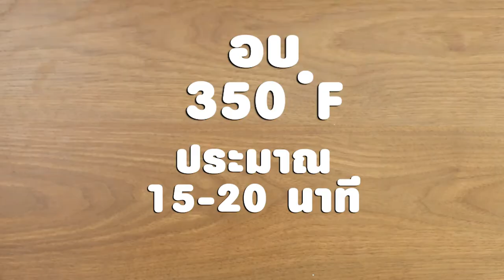ขนมปังสังขยาน้ำหวาน แจกสูตรวิธีทำแบบง่ายๆ โดย "อ.ยิ่งศักดิ์" & TFM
สิ่งที่ต้องเตรียมสำหรับ (ขนมปัง)

แป้งขนมปัง ตรายานอวกาศ 1 กิโลกรัม
ยีสต์แห้งสำเร็จรูปสำหรับขนมปังหวาน 15 กรัม
พิมพ์ขนาด 10x10x2 นิ้ว (ทาด้วยเนยขาว)
เนยสำหรับทาขนมปัง

1. ผสม แป้งขนมปัง ตรายานอวกาศ ยีสต์แห้ง น้ำตาลทราย และเกลือป่น ลงในเครื่องนวดแป้ง นวดส่วนผสมพอเข้ากันเติมไข่ไก่ นม UHT รสจืด และเนยสดช ตีผสมจนกระทั่งก้อนโดเนียน ตัดก้อนโดน้ำหนัก 60 กรัม คลึงกลม วางลงในพิมพ์ที่เตรียมไว้ พักแป้งจนขึ้นเป็น 2 เท่า นำเข้าอบที่อุณหภูมิ 350 องศาฟาเรนไฮต์ หรือ 175 องศาเซลเซียส ประมาณ 15-20 นาที หรือจนกระทั่งสุก

2. หั่นขนมปังเป็นชิ้นสี่เหลี่ยม ใช้มีดเจาะตรงกลางชิ้นขนมปังด้านบน ทาเนยบริเวณด้านในรอยที่เจาะไว้ จากนั้นนำไปปิ้งให้หอม เตรียมไว้
สิ่งที่ต้องเตรียมสำหรับ (สังขยาน้ำหวาน)

น้ำหวานเข้มข้นกลิ่นสละ 150 มิลลิลิตร

วิธีทำ (สังขยาน้ำหวาน)

1. ใส่แป้งข้าวโพด เกลือป่น กลิ่นวานิลลา ไข่ไก่ นมข้นจืด น้ำหวานเข้มข้นกลิ่นสละ และเนยสด ลงในภาชนะคนให้เข้ากันนำขึ้นตั้งไฟตุ๋นจนส่วนผสมสุกข้น เตรียมไว้

2. วางขนมปังลงบนจานเสิร์ฟ หยอดด้วยไส้สังขยาน้ำหวานรสชาติต่าง ๆ พร้อมจัดเสิร์ฟ

Line @yingsakfood